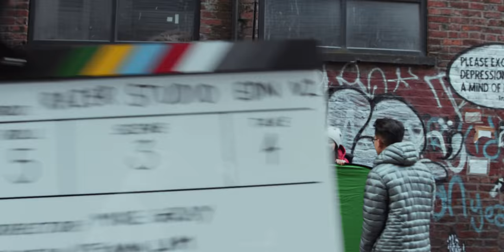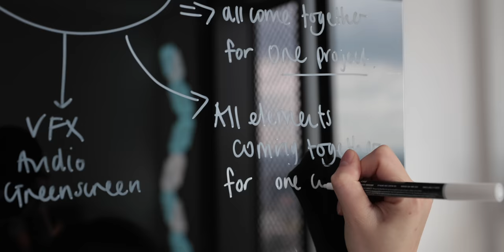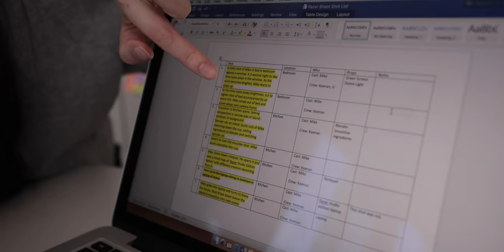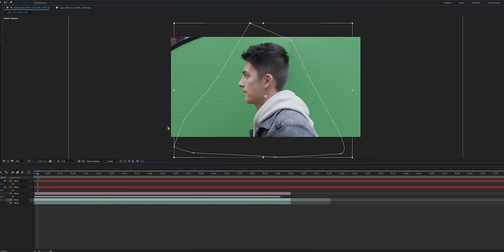How I Made a Laptop Commercial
I’m bringing you the behind the scenes of how I made a cinematic product commercial for Razer and their Blade 15 Studio Edition Laptop. From concept building, to storyboards, camera equipment, b-roll, green screens, VFX and post production - I’m sharing it all.

Why not apply these steps to the next project you film? It doesn’t have to be a product commercial, these steps help successfully plan and execute any kind of shoot!

THE EQUIPMENT I USE:

Canon 16-35mm 2.8 Mk III

Sigma 24mm 1.4 Art Lens

Lumix GH5

Lumix 70-200mm 2.8

Lumix 85mm 1.2

Zhiyun Crane V2

Canon 50mm 1.8

DJI MAVIC PRO 2

Drone ND Filters

Camera Bag

Camera Strap

External Mic

Studio Lighting kit

Cable bag

Manfrotto Tripod

Lens Cleaning Kit

Joby Gorilla Pod